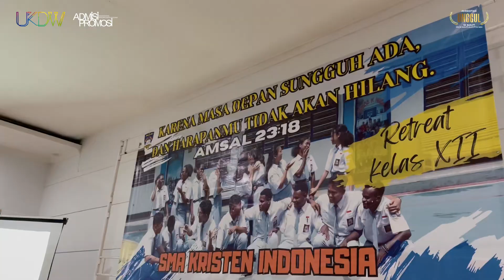Pendampingan Retreat Siswa Kelas XII SMA Kristen Indonesia Bersama Fakultas Teologi UKDW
Cuplikan rangkaian kegiatan Retreat siswa-siswi kelas XII dari SMA Kristen Indonesia Magelang yang dilaksanakan pada 15-16 Maret 2024. UKDW bersama tim Admisi Promosi dan Fakultas Teologi membawakan materi pada sesi yang diberikan.
Kiranya sesi yg dibawakan oleh Pdt. Andhika Tri Subowo, M.Fil. & Pdt. Devina Widiningsih, M.Th. dapat menjadi berkat dan bekal untuk dimasa yang akan datang 🙌.

Salam UKDW Seru!!! 👏

🎵 Allah Tahu Yang Terbaik - Phillip Vernando